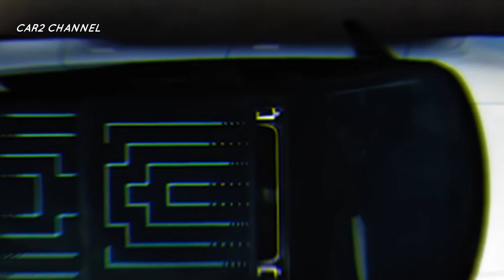All-electric Fisker Ocean,Laris manis di amerika.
Di industri otomotif global, SUV atau Sports Utility Vehicle sedang naik daun dan menjadi incaran para pecinta otomotif. Banyak dari mereka yang menyukainya karena performa dan tampilan yang ditawarkan, karena dianggap cocok dengan gaya berkendara sehari-hari. Permintaan pasar yang tinggi, produsen mobil berlomba-lomba mengembangkan kendaraan jenis ini untuk menjadi pilihan konsumen. Salah satu perusahaan yang berperan dalam membangun kendaraan ini adalah Fisker Inc.

 Perusahaan Amerika ini diketahui telah memproduksi model bernama Ocean All-Electric, yang mengintegrasikan fitur-fitur canggih untuk membantu aktivitas pengemudi.
 Seperti dikutip VIVA dari Carscoops, Kamis 25 Agustus 2022, produksi kendaraan sejenis SUV itu meningkat karena tingginya permintaan, terutama di wilayah asalnya.

tonton juga.